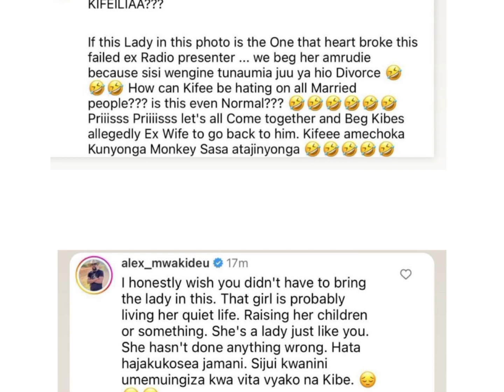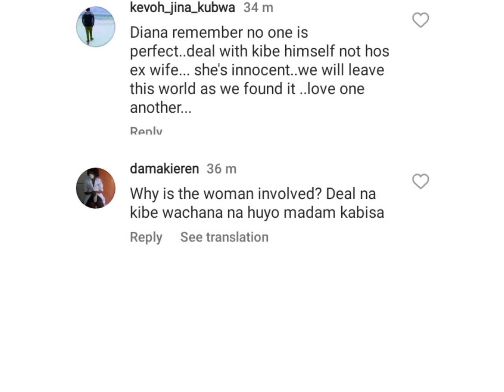Diana Akabiliwa vikali kwa kumtaja Ex wa Andrew kibe katika vita vyao